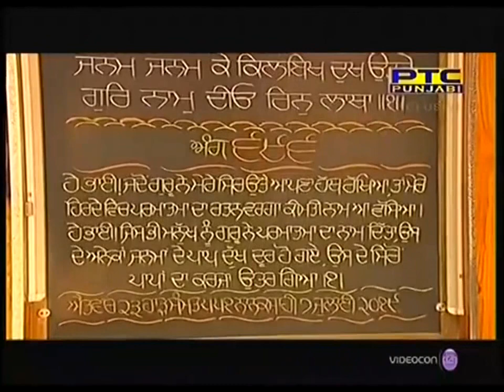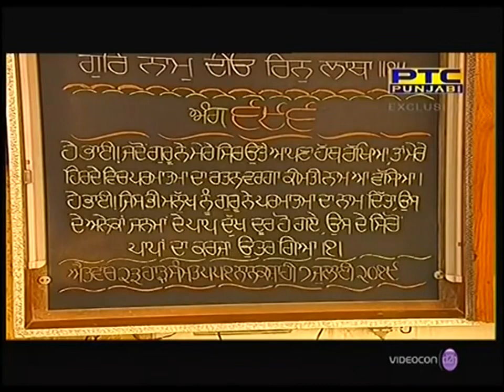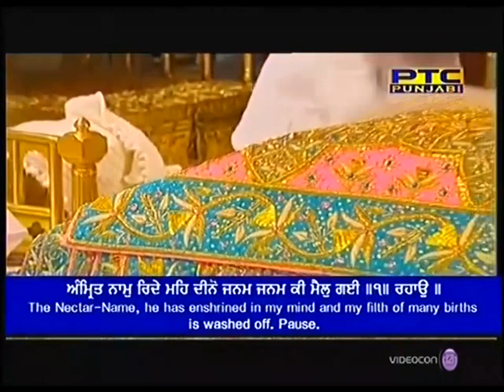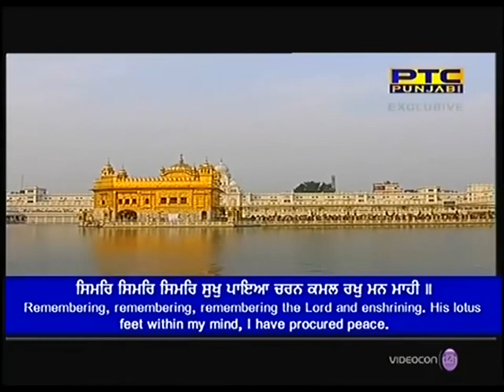#78 Bhai Satwinder Singh ji hazori ragi Sri darbar part-3 Raag Bilawal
Tabla by..Lakhwinder Singh (Lakha bhaji)
Radio/Tv artist...